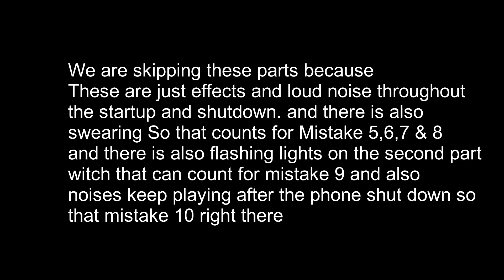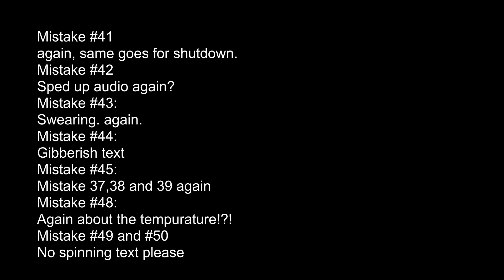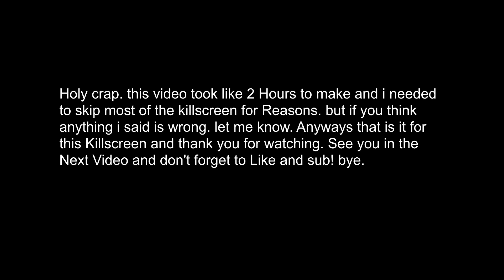EFFKS EP22: @ZeMeatChicken 's SGS3 KS Phase 2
Here you have it guys. another exposal. so this one will be Meat chickens
SGS3KS Phase 2! So hope you enjoy!